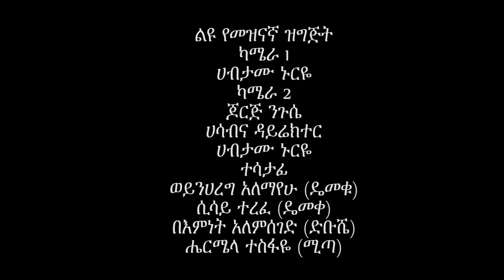ልዩ ሀገርኛ መዝናኛ 2020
የማይረሱ የሚናፈቁ ጨዋታዎች